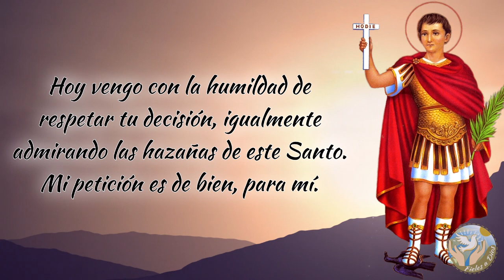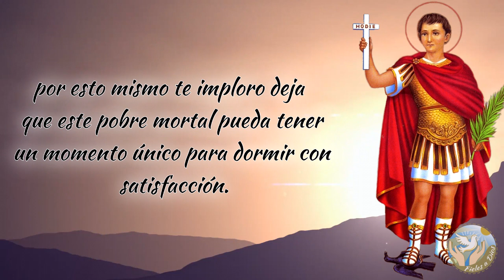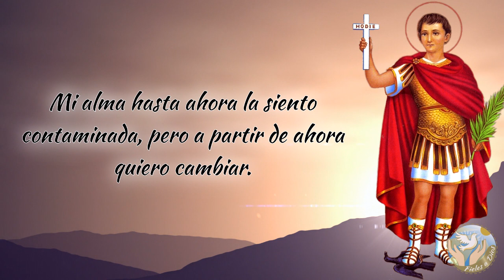🙏 Oración a San Expedito PARA DORMIR MEJOR 😴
Hoy día os traemos una oración para que podáis dormir tranquilos por las noches bajo la bendición de San Expedito.

Bendiciones 🙏